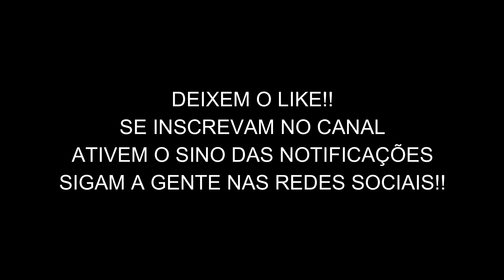REACT GRÊMIO 0 X 4 FLAMENGO